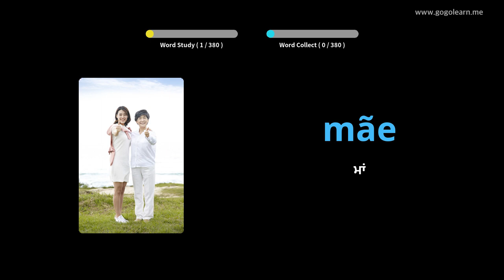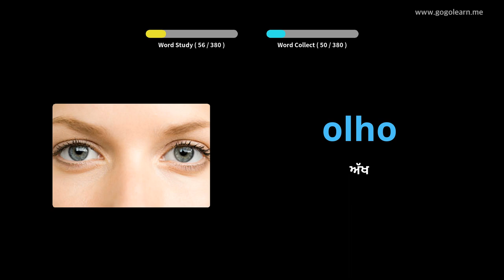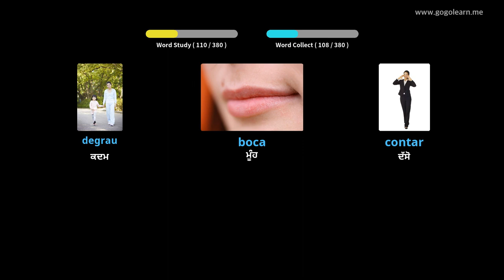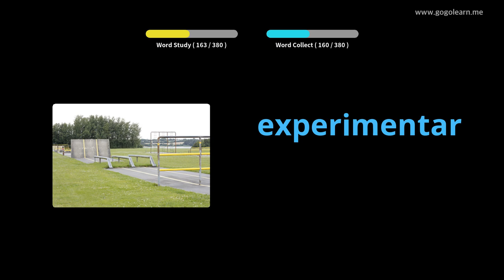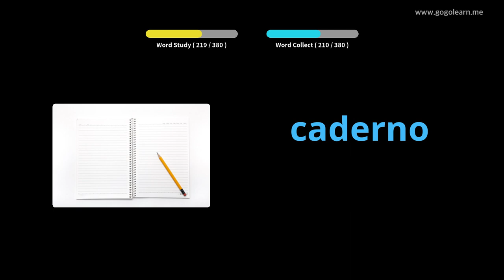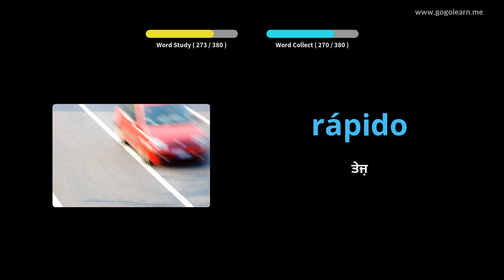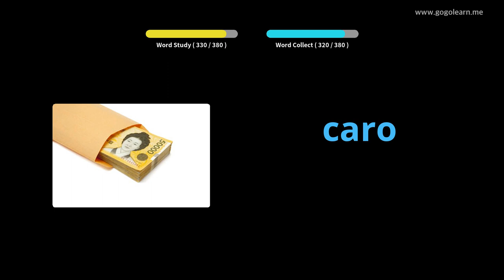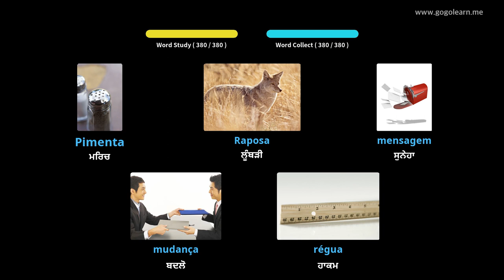ਪੁਰਤਗਾਲੀ ਸ਼ਬਦਾਵਲੀ ਮੁ Childrenਲੇ ਬੱਚੇ | Golearn